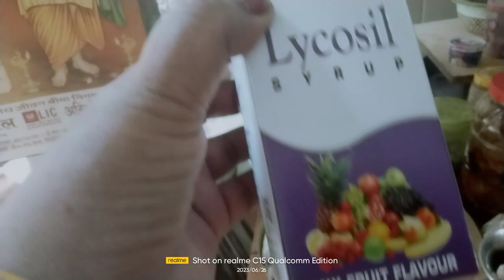कल हमें डॉक्टर के पास क्यों जाना पड़ गया दोस्तों